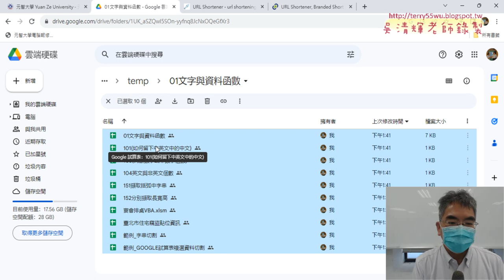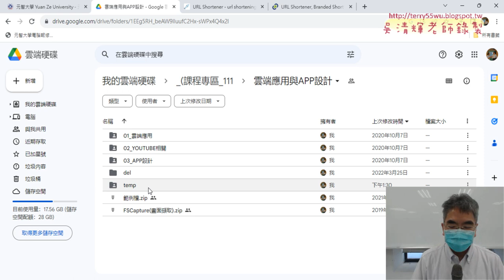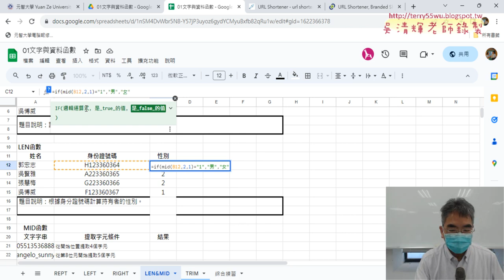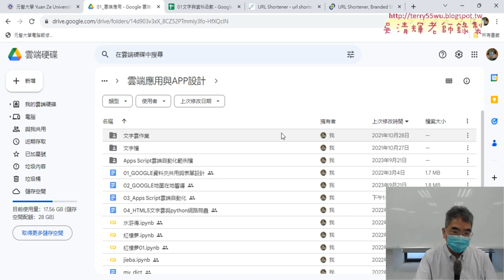03 練習GOOGLE試算表輸入公式